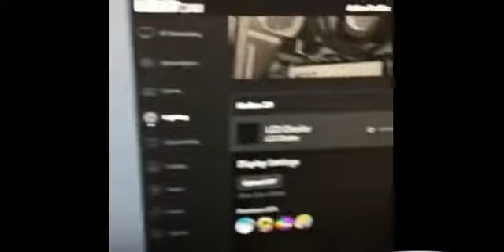sneakers that look like mini PCs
The shoes are made in white with black inserts. Inside the sneaker is something that looks like the insides of a PC. On the outside, one of the sides has a small round screen where different images can be displayed.

The most interesting element of the shoe is an imitation GeForce RTX 3080 graphics card with a spinning cooler, which is located on the side of the sole.